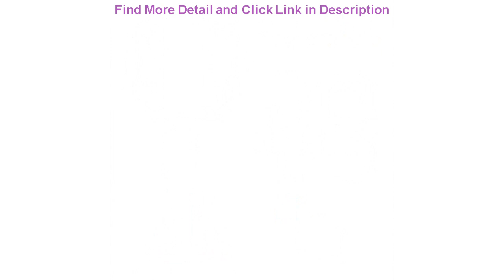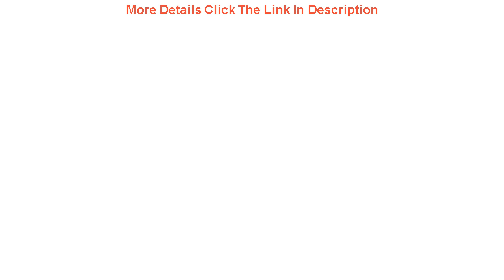Review 6.2/10 Inch Photo LED Selfie Ring Light Tripod LED Ring Light For Phone Video Camera Studio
6.2/10 Inch Photo LED Selfie Ring Light Tripod LED Ring Light For Phone Video Camera Studio Make Up Lamp With USB Ring Lamp

Related Video With 6.2/10 Inch Photo LED Selfie Ring Light Tripod LED Ring Light For Phone Video Camera Studio Make Up Lamp With USB Ring Lamp

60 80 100cm Led Chandelier White&Black Modern Chandelier Lighting For Living room Bedroom Dining room Kitchen Hanging Lamps 220V =
Acrylic Led Ceiling Light For Home Black&White Modern Ceiling Lamp Indoor Living room Bedroom Star Lamp Corridor Light Fixtures =
Ceiling Mount Chandelier Led Lustre Modern Chandelier Lighting Small Lamp Corridor Light Aisle Lamp Living room Bedroom Kitchen =
2020 Emergency Light Portable LED Camping Lantern USB Rechargeable Flashlight Lantern for Hurricane Emergency Hiking Fishing =